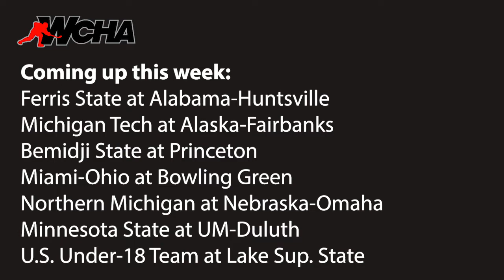Inside the WCHA (Nov. 22, 2017)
Join host Ryan Phelps for highlights from last weekend's action in the WCHA, a look ahead to this week's games and a stick tap to our Players of the Week.